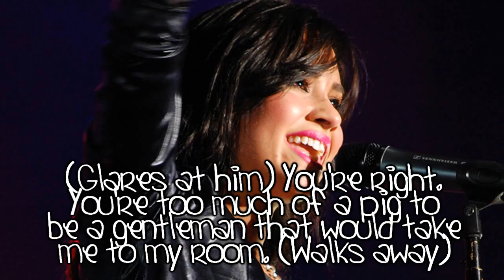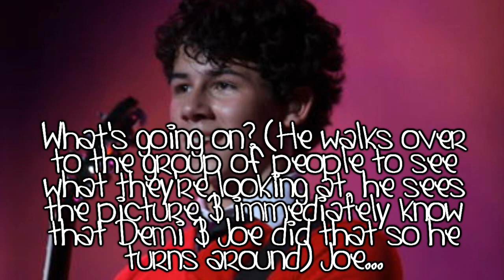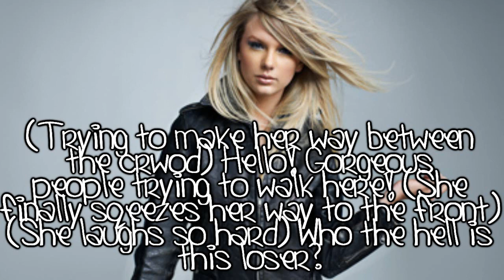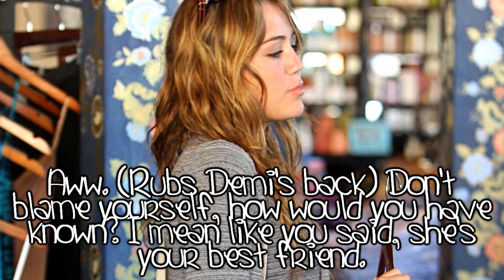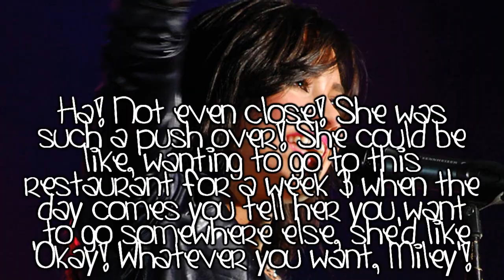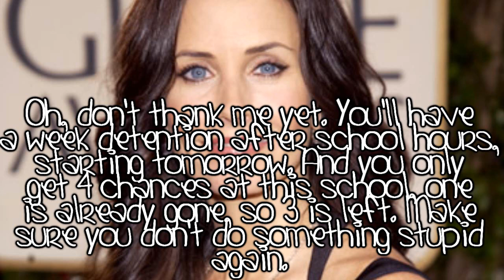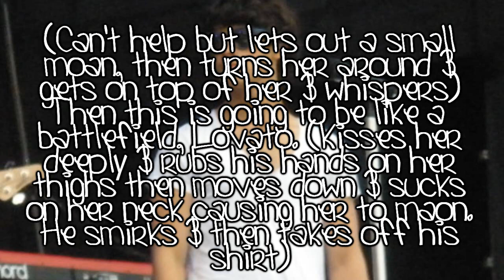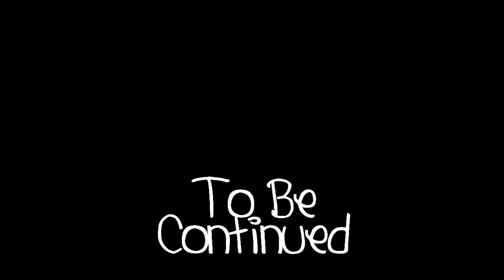Bad Girl Gone Good;; Part Eight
READ!
Yep. Part 8.
It's not the best, but I still like it.
Hope you do too!
And again, I want to warn you guys.
This is PG-13. Just saying.

And as you can see, Joe stayed the
same, & believe I made Demi sleep
while Joe's telling her he's starting to
like her for the sake of the story. Demi
will probably fall for him soon. And
now that they "work" together, they're
gonna get closer. And I've got a great
idea for Demi's breaking scene where
she finally admits to liking Joe by action
if you know what I mean ;P

Oh, & there's only one comment left for
7 Things, so I'll probably upload it tomorrow.
It was done a couple days ago, but I never
uploaded it. So, whether I get 120th comment
or not, I'm gonna upload it tomorrow.

And I know what you're thinking right now,
"GOSH! Doesn't that girl shut up?" Well, I
think you've got your answer from my
hella long descrption. I really need to start
making them shorter, I'm probably boring you
guys to death with my blabbing. But I can't
help it! I'm a blabber! Sue me!

So, it's Thursday which means no school
tomorrow where I live, so I'm going out
& I'll probably be back at 12 or 12:30, it's
still 7 pm. So, by the time I get back, I want
loads of comments, kay? Hehe. I'm sorry if
I seem desperate for comments lately, but
they seriously make me smile, especially the
ones more than 3 words. *Wink,wink*
I'm gonna ask you guys for 100 commenties?
Can you give me that? Of course you can!!
Causey ou guys are AWE-SOME!!

If you read the whole description, which I really
doubt, by the way, type "I heart mah daddy" =P
Hehe. He just gave me like 100 bucks, so I'm
loving him. No, not for the money, for his kindness.
Hehe-- YES!!! They're showing 2 back-to-back
episodes of Friends!!! It's the episode where
Monica's hair gets all frizzy in Vegas I think. xD
she looks priceless.

Anyways, I'm so sorry for the long descrption.

Love, Dana =D